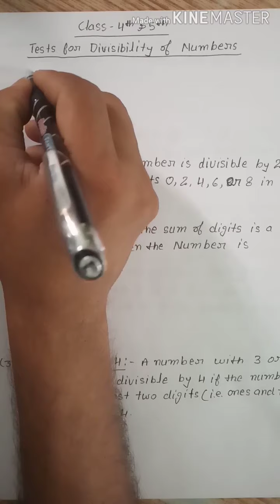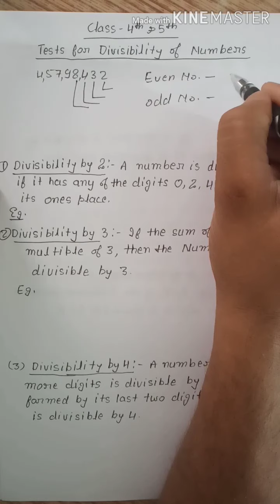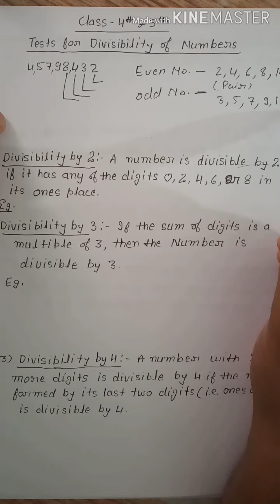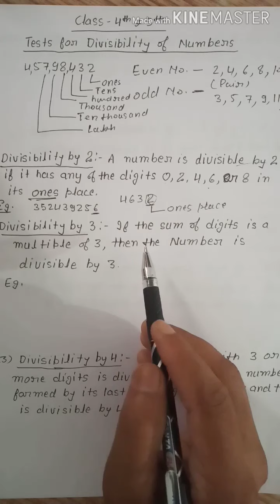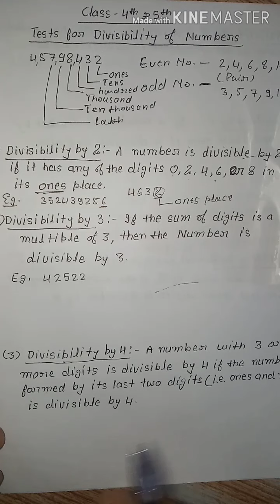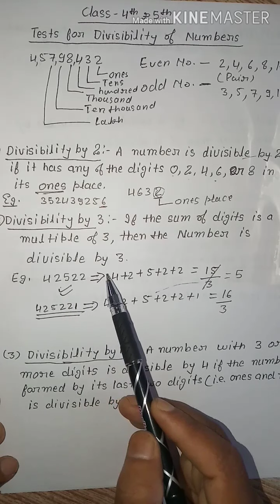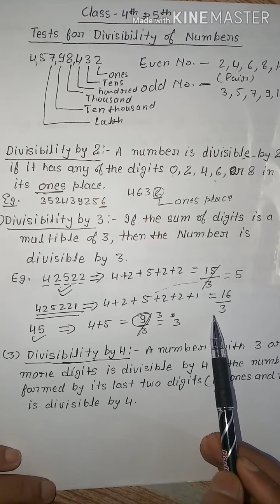DIVISIBILITY TESTS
MATHS, FOR CLASS -4 AND -5 (DIVISIBILITY TEST)